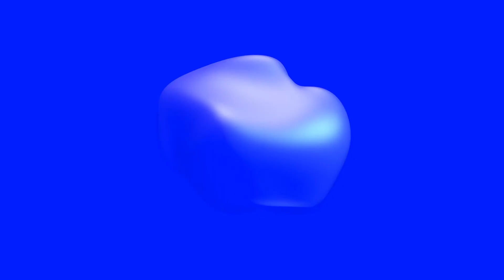Amorphic shapes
Potentials 2-5. Amorphic shapes. C4D learned by CG shortcuts